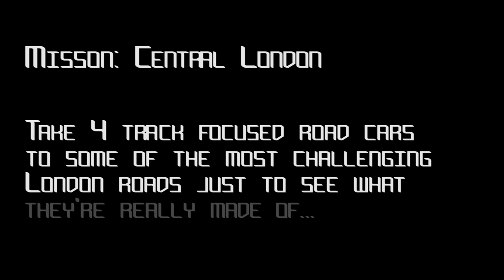London Trip in a Mono, XBow, Atom and R300 - The BHP Project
In this video, The BHP Project take on London in 4 amazing track focused cars:

BAC Mono - 280hp, 540kg, structurally mid mounted, rwd.
KTM XBow - 300hp, 750kg, mid engine, rwd.
Ariel Atom 3 - 300hp, 500kg, mid engine, rwd.
Catterham R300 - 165hp, 550kg, front engine, rwd.

The idea behind this trip was simple, take 4 purly track focused cars in to the centre of London at night and see what they were really like to use on real roads in stop-start traffic and to see just how they handled it and what the people of London thought of them.

The cars were driven by there respective owners who gave us their feedback at the end of the video on how they got on in one of the busiest cities in the world. Thanks to all the owners for coming along. You can buy a BAC Mono from our friends at Super Vettura

- Main Music produced by Robin Harwood & Will Moore.
- Thanks to Khalid Bari for help with the filming.